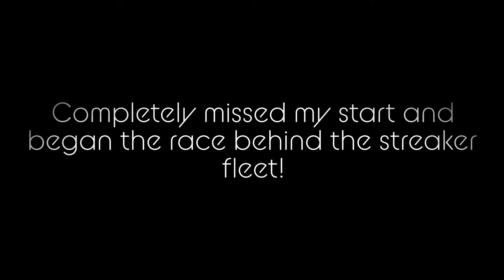Solo Dinghy Racing October 2021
Solo dinghy racing. Unseasonal warm weather in late October 2021 at Ripon Sailing Club, North Yorkshire.
Helm: Andy Cheetham.
Boat: Solo Winder mk1
Sail: North Sails
Fittings: Harken